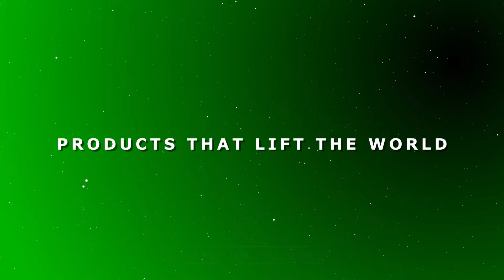Electric Powered Tilting, Lifting, and Rotating Deck Ergonomic Lift Table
Technical Specifications

Deck » 36″ Square With Custom Drilled Pattern, Angle Iron Sides, 360º Powered Rotating, 90° Actuated Tilting

Base » 36″ Square, Welded Steel Legs on Forklift Pockets for Transport

Raised Height » 45-1/4″

Lowered Height » 27-1/4″

Vertical Travel » 18″

Power » 120V AC Hydraulic Motor For Raise/Lower Hydraulic Cylinder For Tilt, Hydraulic Motor For Deck Rotation

Controls » 3) Guarded Dual Foot Switch, Raise/lower, Rotate CW/CCW, Tilt Up/Down On 5′ Cords

Paint » Safety Orange

Note » Lift Cannot Raise Or Lower When Deck Is Tilted 90º With Load. Deck Will Interfere When Rotated At Tilted 90º Lowered Position. Deck Must Be Raised Above Fork Pockets To Rotate In The Tilted Position